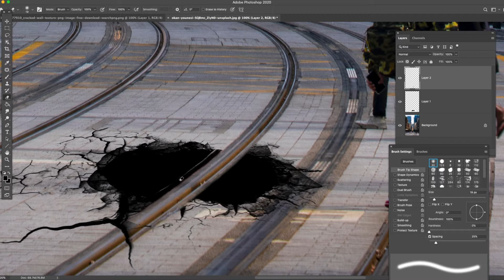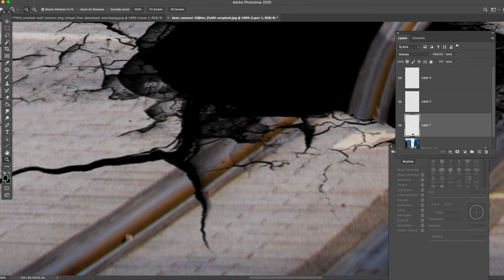Photoshop Tutorial: Sink hole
Celebrity Photoshop Transformations
photoshop 2020
Photoshop manipulation
Photoshop Fun
iPad Pro - Tablet computer
Photoshop compositing.
 New york
Photoshop Manipulation Tutorial
Photoshop tutorials
Products that help my business
Adobe
Photoshop
Imac
Apple
Wacom
Google
Photoshop Tutorial for dummies
How to edit your photos photoshop
 Manipulation Tutorial
 Adobe Photoshop apple
 Wacom
 imac
 google
 how to photoshop celebrity fakes
 cut out background photoshop
 how to cut out background
 photoshop background
 background photoshop
 how to cut out background tutorial
 cut out background
 cutout background,
H ow to cut out background in photoshop
 how to cutout background in photoshop
 cutout background tutorial
 background
 tutorial photoshop
 photoshop tutorial
 adobe photoshop
Tutorial
 adobe
 designs
 photoshop